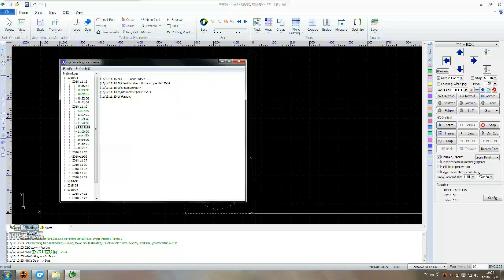Alarm or system